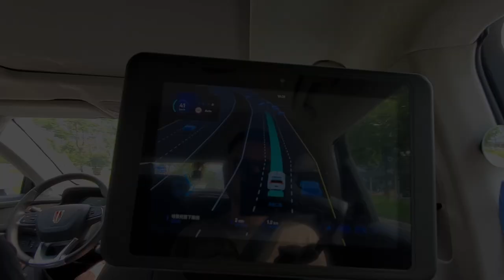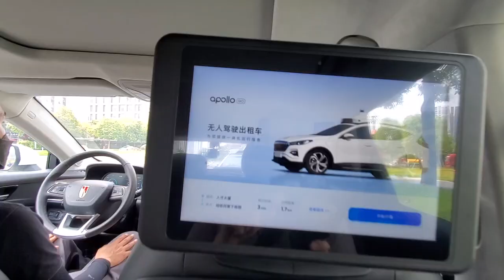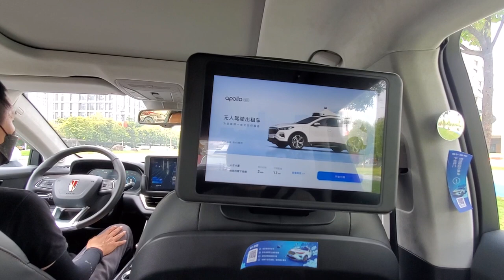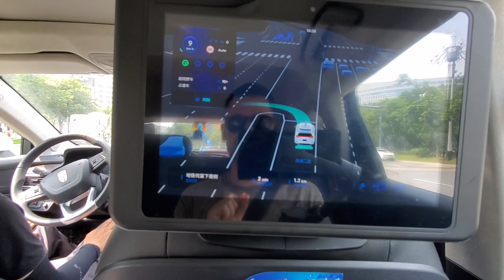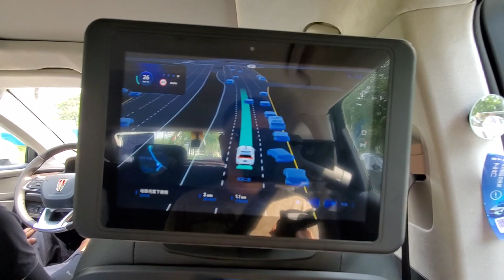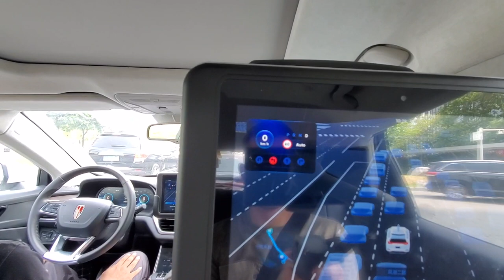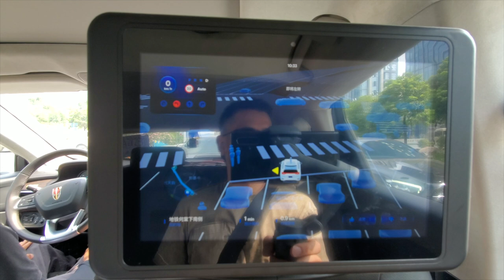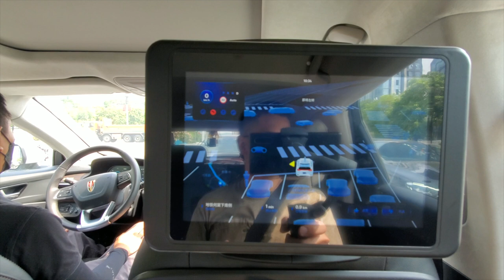In China SELF-DRIVING Cars will take you to work! I went to try it for the FIRST TIME!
Apollo Go is the first platform to offer robotaxi and robobus ride-hailing services on demand in multiple cities across China, including Beijing, Guangzhou, Changsha and Cangzhou. Passengers can hail a Robotaxi with one tap on Baidu Maps, Apollo Go (a standalone ride-hailing app), or the Apollo Go mini program in the Baidu App. Apollo Go has since carried more than 210,000 passengers and plans to expand to 30 cities in the next three years. The autonomous ride-hailing services have been very well received, with up to 2,600 ride requests in a single day. In April 2021, Baidu Apollo was granted permission to roll out a robobus program in Chongqing, becoming the first company to see commercial realization of an autonomous bus project in the world
.In May 2021, Baidu became the first Chinese company to offer a fully autonomous ride-hailing service under commercial operation. Running in Beijing’s Shougang Park, the robotaxis will be able to transport users to sports halls, work areas, coffee shops and hotels. During the upcoming Winter Olympics, the Apollo robotaxis will be available to provide shuttle services for athletes and staff. Remarkably, users can now hail a Baidu Apollo robotaxi without a safety driver behind the steering wheel, marking a landmark step on the road to commercialization of autonomous driving.